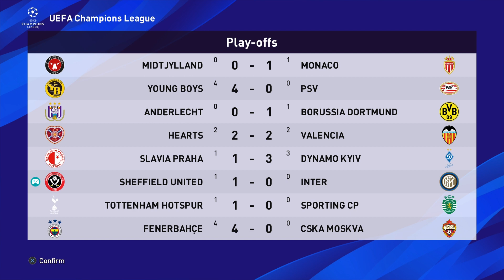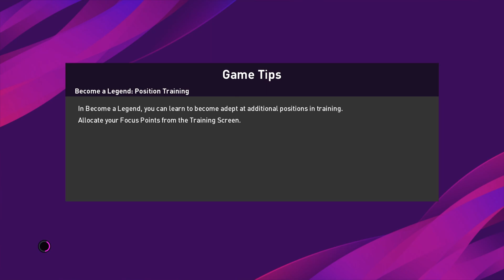PES 2020 - BECOME A LEGEND - ONE CLUB MAN - EPISODE 60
New series on PES 2020 BAL. One club man! Can we become a  legend and lead Sheffield United to glory!